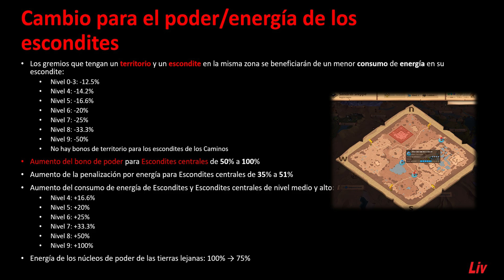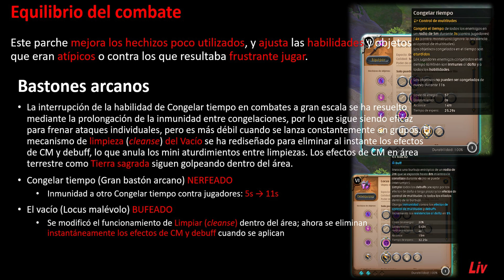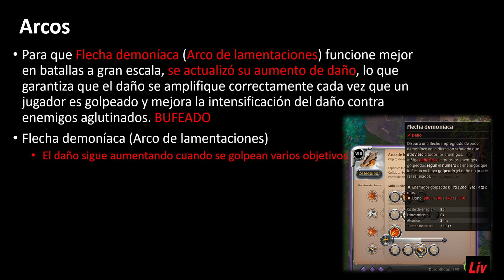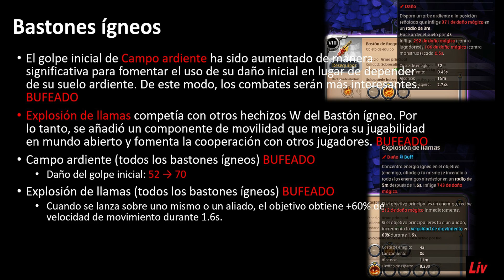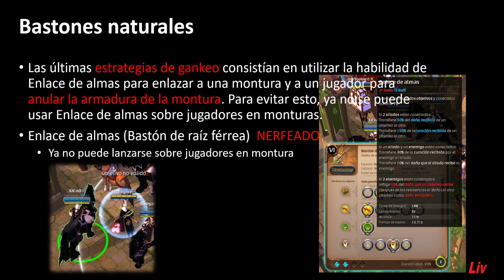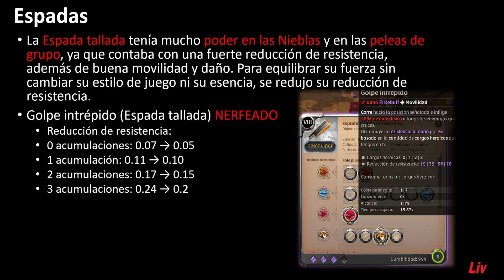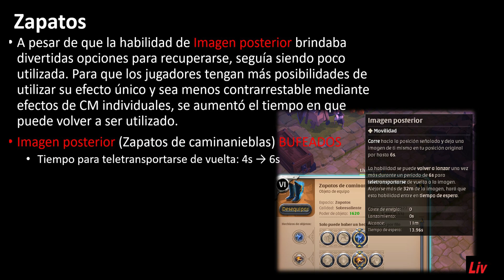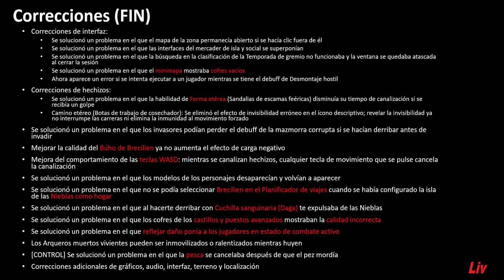💥PARTCHE N°10 | Demostración y Ejemplificación | Albion Online🏹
† BIENVENIDOS A LIVEMPIRE GAMES †

❗ Este video incluye demostración y ejemplificación de cada elemento del juego con su mini videíto.

❗Recuerda❗
🐭 No seas ratón, que lo que das regresa en otras formas.🎁
👀 Ya sabes, si te gusta este tipo de contenido, quédate, sino sigue tu camino.
🧠Me comentas algo que traspasa la línea del respeto di chau que te bloqueo del canal. Prefiero calidad de gente que cantidad.
💀 En tu casa tu puedes gritarle a tu mamá, a tu papá o maltratar a tus menores como matón abusivo, pero aquí mando yo y se hace justicia.
🤡 Norkbrons, ibais, Aurons, JohnGranizos aquí NO! ❌🔻
🎵 Reggeaton solo del 2004 al 2008. Nunca escucharás🐇 BadWbdas acá.
✨  Y si encuentras en algún video una miniatura bonita, es para olvidarme de lo feo del día. jaja